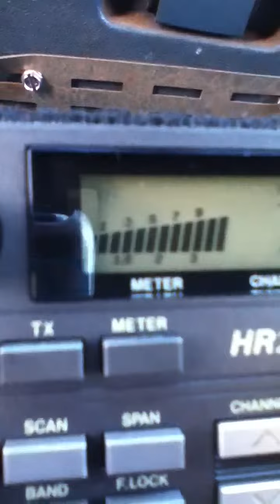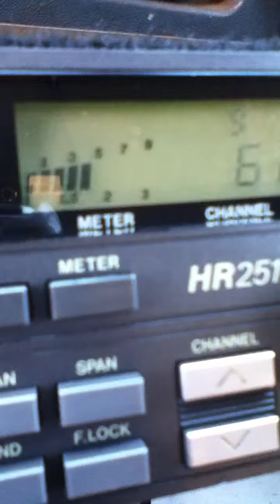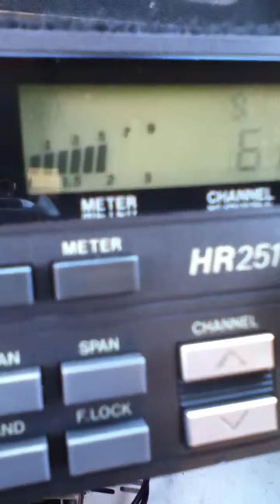BlackPepper in Mississippi & ProblemChild in Mississippi &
Black pepper with that big hammer down in Kauai,Hawaii  !